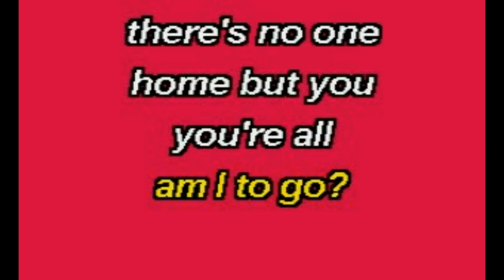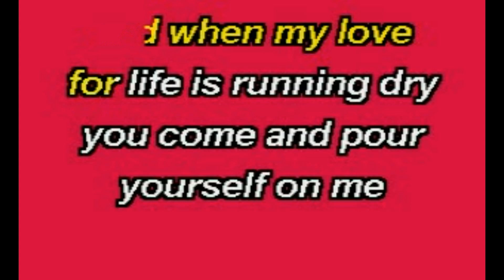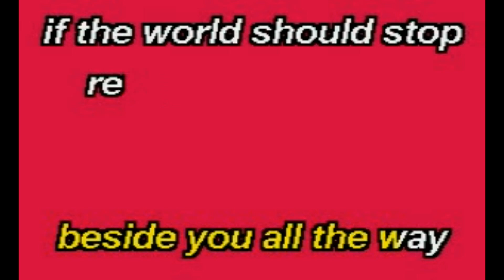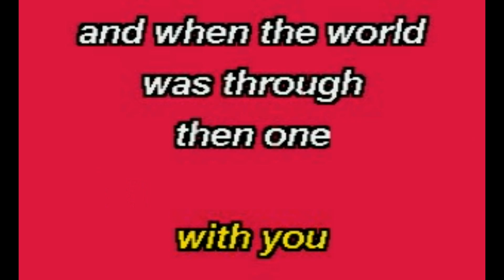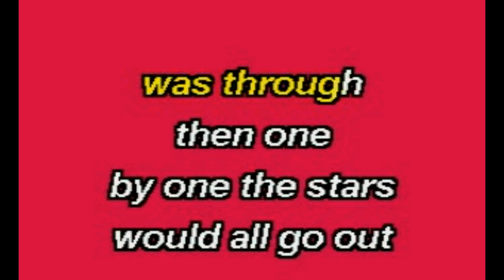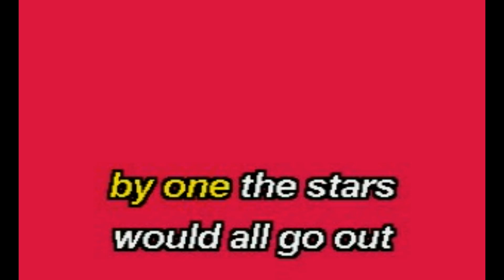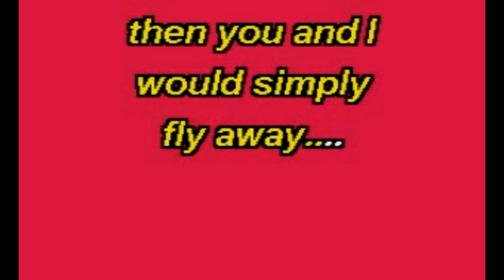Bread - If (Karaoke Lyrics) NEW!!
Bread - If (Karaoke 2018 Lyrics)